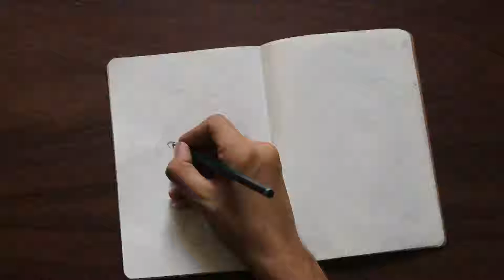Scarlett Johansson small portrait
finished by using only 4B pencil